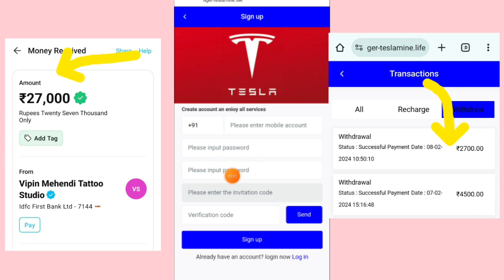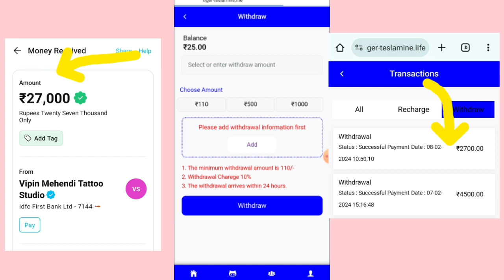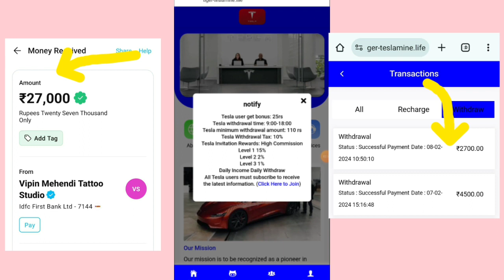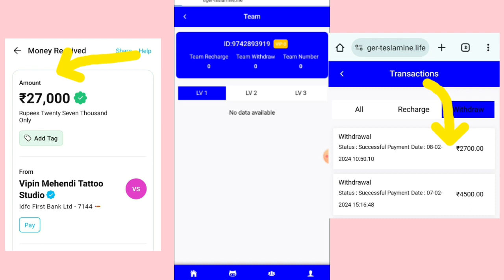✅Tesla New Earnings App // Tesla App Real or Fake // தினமும் ₹ 500 to ₹5000 பணம் சம்பாதிக்கலாம்